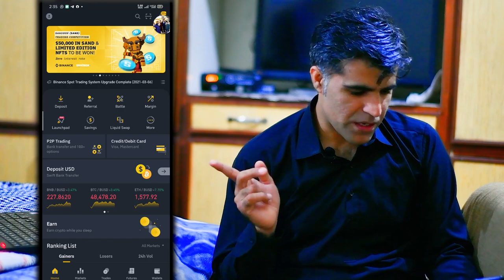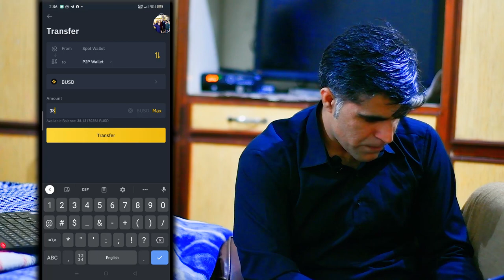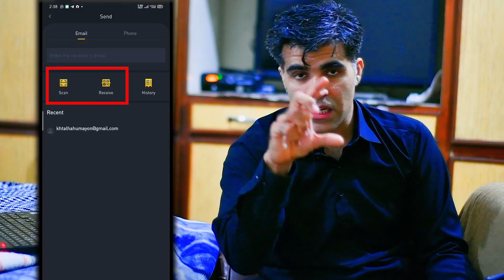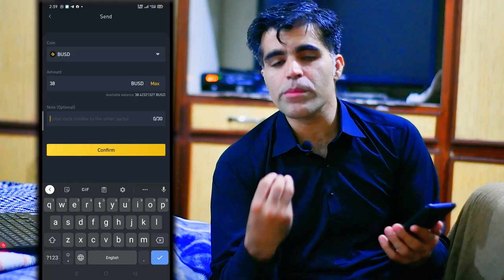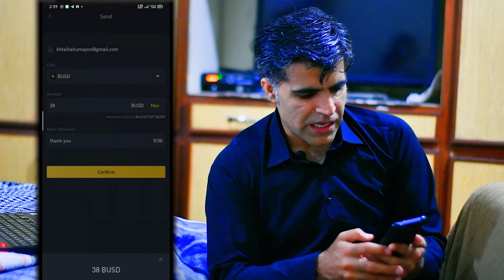How to Instantly Transfer BTC or Any Crypto in Binance without Transaction Fee